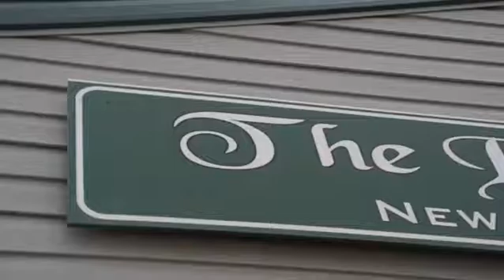NASCAR Pinty's Series Luxxur 300 autograph session 2019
Black Press Media. TodaysDrive featured video
Fans of the NASCAR Pinty's Series Luxxur 300 at Edmonton International Raceway enjoyed an hour-long autograph session with drivers before the race began July 27. Photo and video by Stu Salkeld